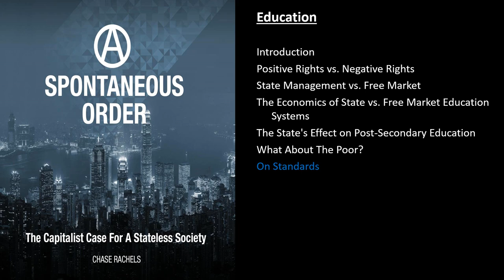Education - Chapter 11 of A Spontaneous Order by Chase Rachels